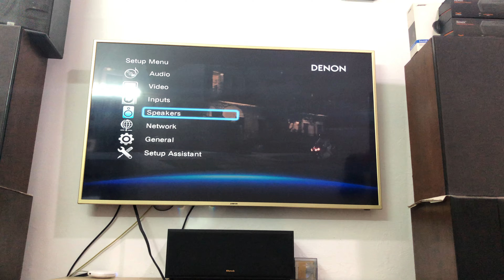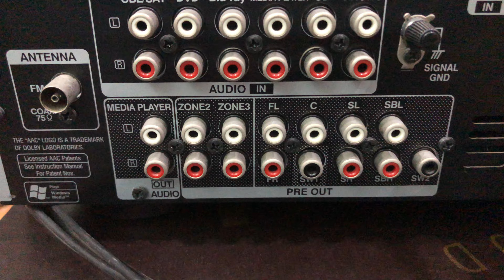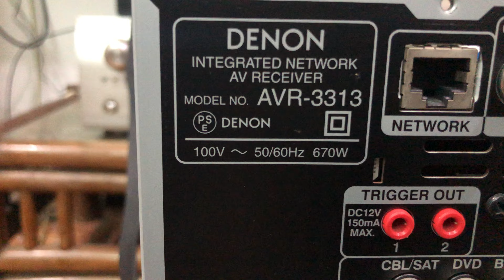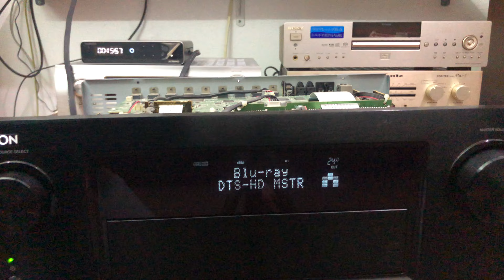( HÀNG ĐÃ BÁN ) Amply DENON AVR-3313, rất đẹp. Giá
Amply DENON AVR-3313

- Xuất xứ: HÀNG MUA TRỰC TIẾP TỪ NHẬT BẢN, ĐÃ QUA SỬ DỤNG TẠI NHẬT BẢN, CHƯA QUA SỬ DỤNG TẠI VIỆT NAM

- Mô tả : Hàng rất đẹp, đã test hoạt động hoàn hảo. Airplay wireless music streaming chơi nhạc Flac qua cổng Ethernet.

- Công xuất loa : 165W/ kênh x 7 kênh

- Chuẩn âm thanh xem phim : 9.2 DTS. DTS-HD Master Audio, TrueHD, 3D, 4K

- Chuẩn giải mã nhạc : AL24 Processing Plus for all channels, 24Bit 192 kHz

- Điện áp : 100V

- Phụ kiện : Dây nguồn và điều khiển khác đời nhưng setup đủ tính năng

DO TÍNH NĂNG CỦA MÁY RẤT NHIỀU, CÁC BẠN VUI LÒNG BẤM VÀO ĐƯỜNG LINK NÀY ĐỂ XEM CỤ THỂ :